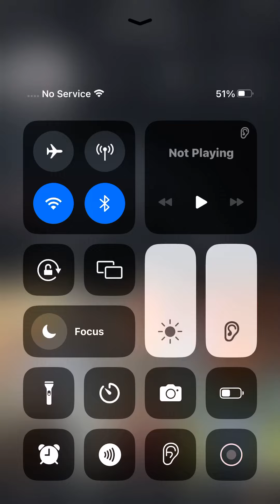August 19, 2024 at 11:09pm. On instagram. Victor Garza